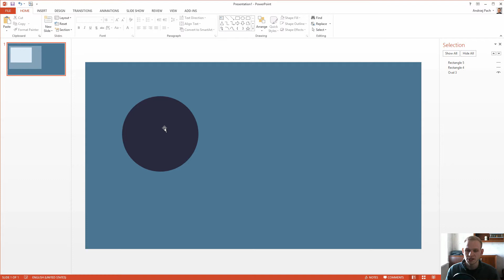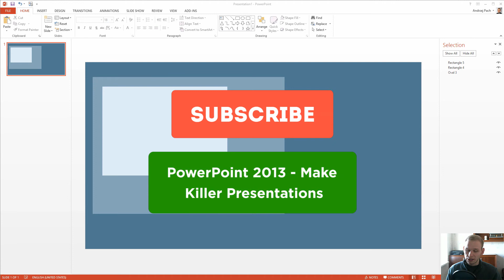PowerPoint 2013 | How To Reveal and Select Hidden Objects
In this video you can quickly see how to reveal and select hidden objects in PowerPoint. Often while we work we tend to put one object over another, and after working a while and stacking many of them we barely remember what we hid underneath. A quick and simple solution is to use the SELECTION PANE. In this pane we have access to all the objects and we are able to either select them, or make them invisble (just like making layers invisible in Photoshop). This simple trick enhances our workflow by far.

TRANSCRIPTION:
So you work with objects in PowerPoint and after sometimes you realize that you can select those objects anymore because they are behind some other objects for example you did send it to back and now you can’t select the over anymore. There is a simple solution to that anymore I want to show you in this tutorial. You only have to go to home, select selection pane. Once you have open the selection pane you see all objects used in a in a particular slide so you can simple select each of the object make them invisible, these works just as layers in photoshop or any other editing programme you can put them on and off for example I can disable the rectangles and now I see only the oval, I can grab it now freely without any problems and just select to make those before to make those visible. If you have trouble again just go to select, selection pane and select it here.

If this tutorial did help you feel free to click here and subscribe to this channel or if you will like to know more about PowerPoint enter a course I have recorded about PowerPoint you can select the second link this is a special discount link for you to viewers join my PowerPoint Course which teaches you how to work fast efficient and do great presentations in PowerPoint.
Thank you for your attention and see you in the next tutorial.